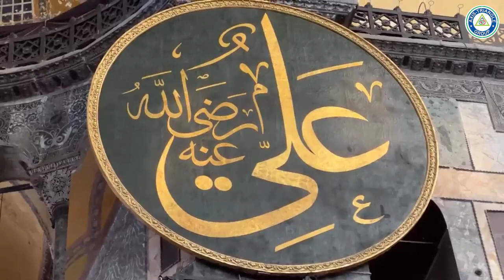Aya Sofya turkey I Axis Safety Engineering Ltd.